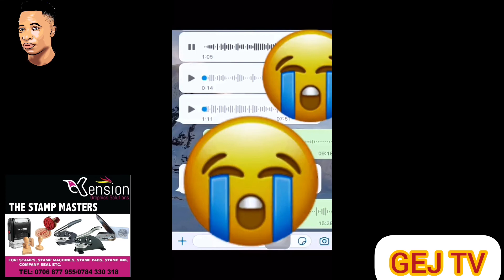EYAGENDA OKOLA OBWA KADAMA E DUBAI AKAABA BWAJUKIRA EBYAMUTUKAKO MU BED SPACE